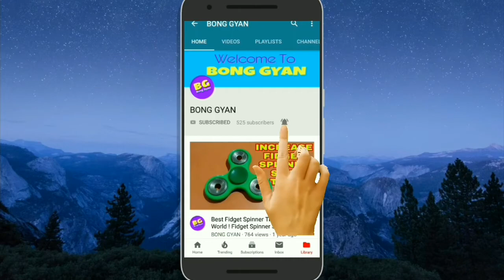রহস্যময় কৈলাশ মন্দিরের নির্মাণ সত্যি কি এলিয়েন্ট করেছিল?| Mystery Of The Kailasa Temple In Bengali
WELCOME TO MY ALL YOUTUBE MEMBERS.

রহস্যময় কৈলাশ মন্দির।

সত্যিই কি কৈলাশ মন্দিরের নির্মাণ এলিয়েন্টরা করেছিল?

ঔরঙ্গাবাদের কৈলাশ মন্দির মহারাষ্ট্র জেলার প্রসিদ্ধ ইলোরা গুহার মধ্যে অবস্থিত। এই ইলোরা গুহাই পৃথিবীর সব থেকে প্রাচীন গুহা বলে মনে করা হয়। এখানে পাথর কেটে গুহা ও হিন্দু মন্দির (শিব মন্দির) তৈরী করা হয়েছে। যার নাম কৈলাশ মন্দির।.

এই তথ্য ও ছবি সংগৃহীত।